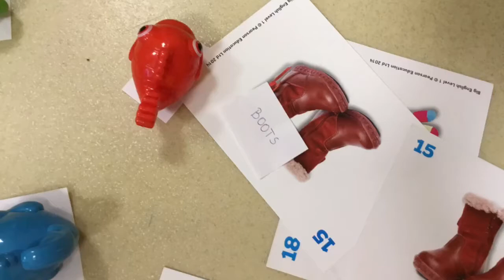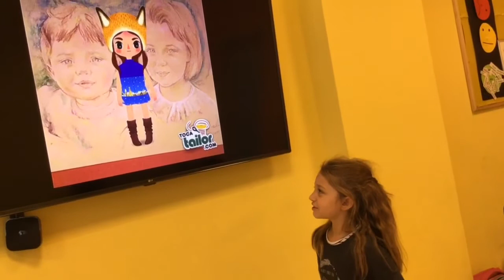An English class about clothes